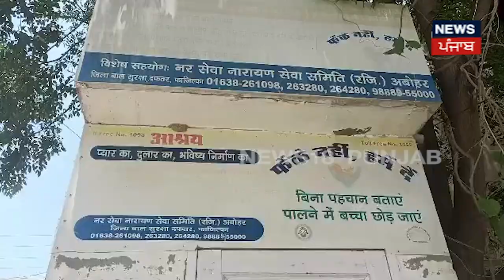Abohar News | ਮਾਂ ਨੇ ਆਪਣੀ ਪ੍ਰੀ-ਮੈਚਓਰ ਬੱਚੀ ਨਾਲ ਕੀਤਾ ਕੁਝ ਐਸਾ, ਕਿ ਕੰਬ ਜਾਵੇਗੀ ਰੂਹ ! News18 Punjab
Mother Abandoned premature daughter | Abohar News | ਮਾਂ ਨੇ ਆਪਣੀ ਪ੍ਰੀ-ਮੈਚਓਰ ਬੱਚੀ ਨਾਲ ਕੀਤਾ ਕੁਝ ਐਸਾ, ਕਿ ਕੰਬ ਜਾਵੇਗੀ ਰੂਹ ! News18 Punjab